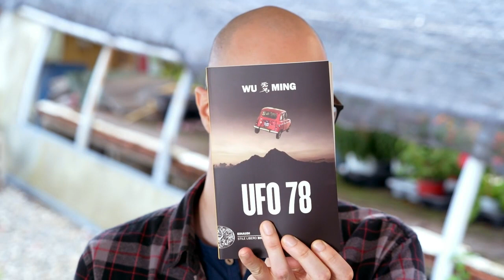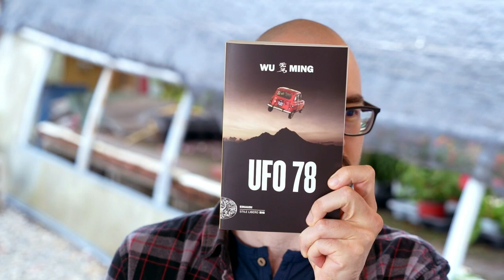Paolo Fiorino racconta la genesi del libro Ufo 78 di Wu Ming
Nel libro a metà tra romanzo e saggio c'è un personaggio ispirato allo stesso Fiorino, che ci racconta come ha incontrato i Wu Ming e quali idee sono confluite in Ufo 78